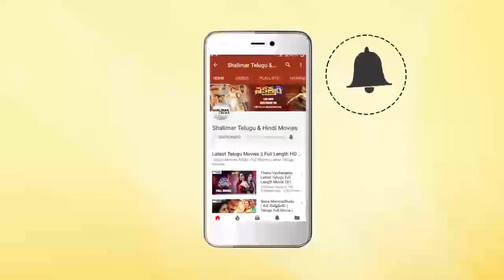Madhavan & Reema Sen And Abbas Super Hit Movie Madhavan Best Scene | Telugu Movie | Shalimarcinema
Watch Madhavan & Reema Sen And Abbas Super Hit Movie Madhavan Best Scene